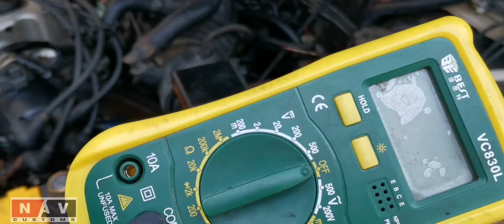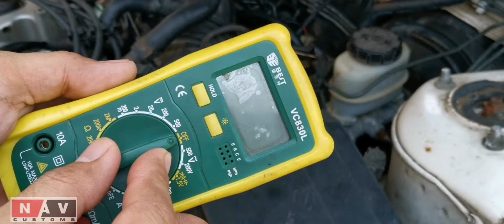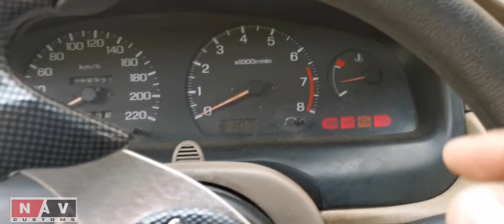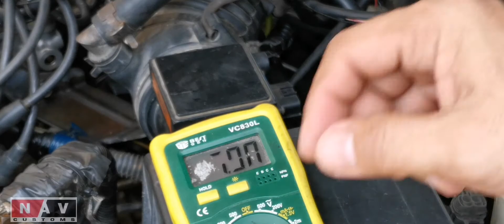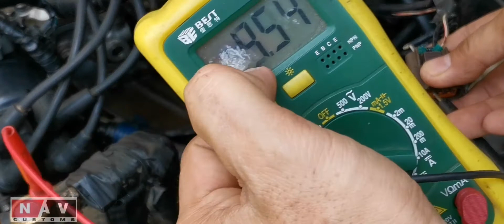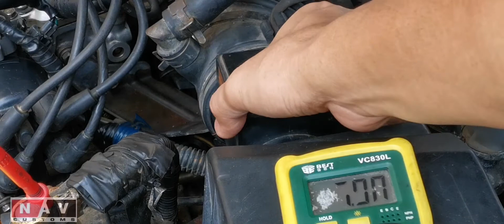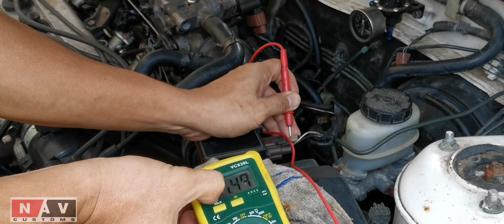MAF sensor testing (nissan sentra exalta)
Konting kaalaman sa pag troubleshoot ng MAF sensor ng nissan sentra exalta.